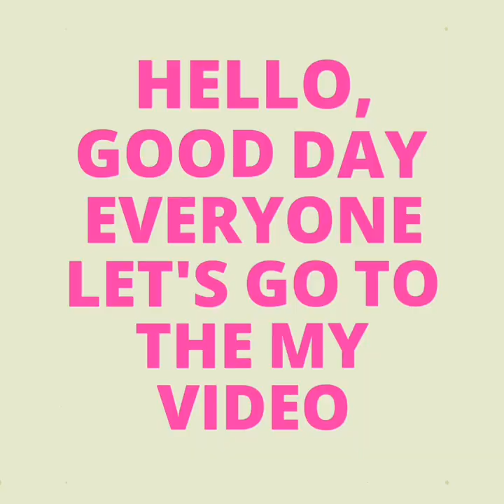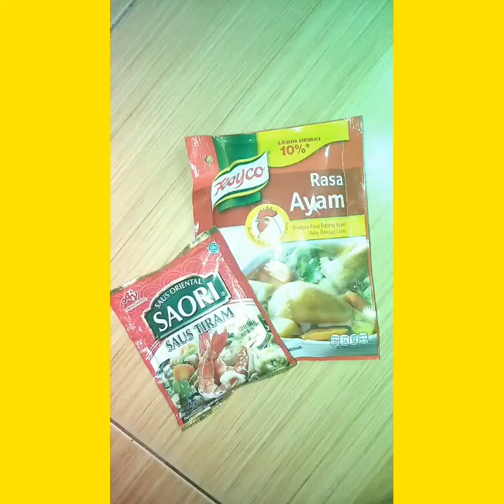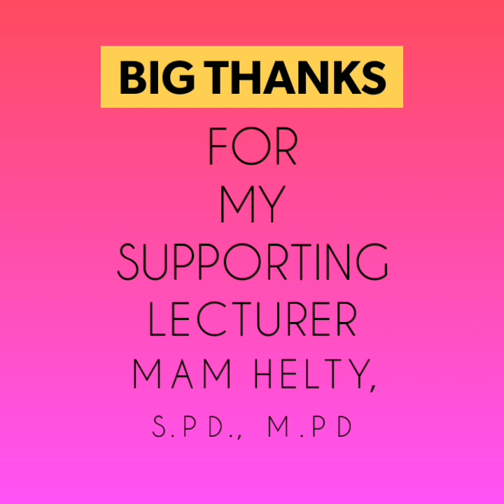How To Make Vegetable Soup Oyster Sauce Plus Quail Eggsby by Tiara Charvellia (G1C1190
English Final Test by Tiara Charvellia